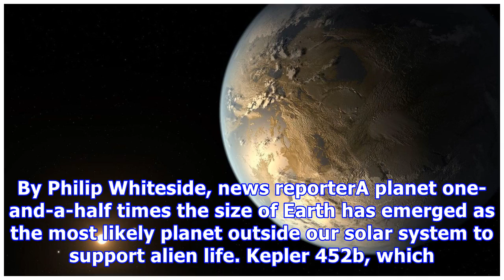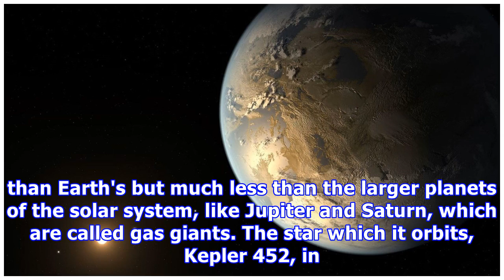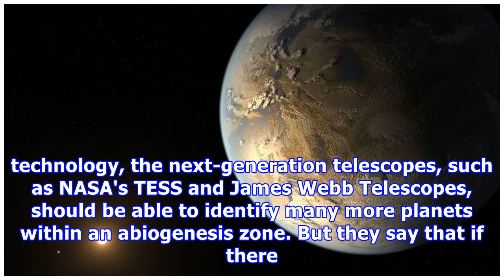Super-earth 'most likely' candidate for hosting alien life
By Philip Whiteside, news reporterA planet one-and-a-half times the size of Earth has emerged as the most likely planet outside our solar system to support alien life. Kepler 452b, which is 1,400 light years away, is in the middle of a zone which scientists say possesses the right conditions for life to be created. Researchers from the University of Cambridge and the Medical Research Council Laboratory of Molecular Biology found it is in the centre of the so-called abiogenesis zone. This is a re...